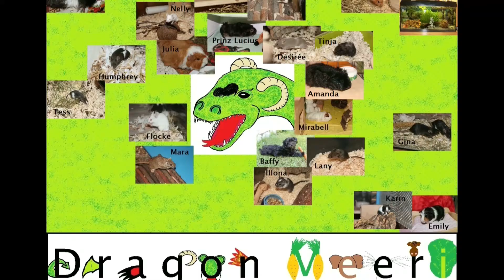Julia geht es besser!